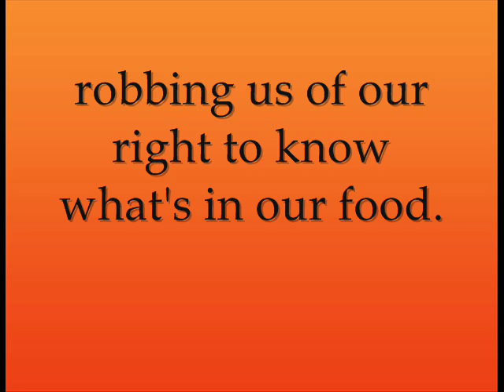COMING TO A SUPERMARKET NEAR U, GENETICALLY ENGINEERED MEA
Please follow the link and prevent genetically engineered meat from being sold in your local supermarket without special labeling or consumer notice!!